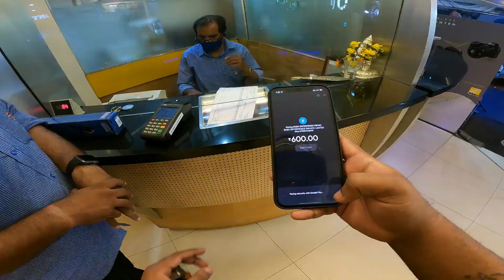Finally We Bought it | Trivandrum Night Life | Part - 1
Ladies & Gentlemen

In this video, we are showing the beauty of Trivandrum City and finally we went to Babas today